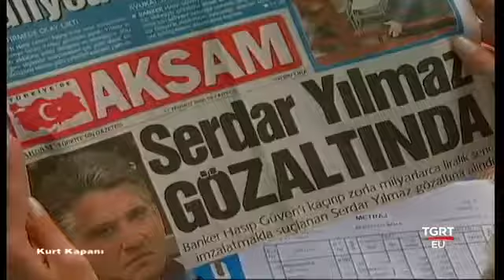Kurt Kapanı 21. Bölüm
TGRT - TV Dizisi - Kurt Kapanı

Yıl: 1999
Tür: Macera, Duygusal, Aksiyon, Dram

Yönetmen: İsmail Güneş
Senaryo: Ahmet Tezcan, Ömer Lütfi Mete
Yapımcı: Cem Akyoldaş, Abdurrahman Çapar
Görüntü Yönetmeni: Mehmet Gün,Bökehan Gün,Engin Saygılı

Oyuncular
Ali Şan: Falçata Kemal
Kenan Kalav: Serdar Yılmaz
Levent Erim: Kuzu İsmail
Bülent Bilgiç: Salih Hoca
Emine Ün: Ayşe
Ebru Destan: Meltem Karadeniz
Pınar Altuğ: Serap
Tuba Ünsal: Elmas
Yonca Cevher: Nazo
İsmail Yıldız: Bako
Mürşit Ağa Bağ: Arabesk Mustafa
Deniz Oral: Gazeteci Ali
Melih Çardak: Avukat Ali
Habib Babar: Gazeteci
Mehmet Emin Eren: Debreli Hasan
Nihan Aslı Elmas: Didem
Kayra Şenocak: Prezneci Ömer
İhsan Ustaoğlu: Sarhoş
Engin Yüksel: Müfit
Ahmet Tezcan: Ahmet Arman
Yakup Konca: Tetikçi
Hikmet Taşdemir: Parmaksız Ali
Kuzey Vargın: Ercüment Pekin
Yaman Tarcan: Selman
Mazlum Kiper: Hasip Güven
Orhan Hızlı: Turgut Arman
Gamze Gözalan: Serdar'ın Ablası
Hüseyin İlker: Ercüment'in Oğlu
Ertan Güntav: Serdar'ın Eniştesi
Uğur Kıvılcım: Şefika Teyze
Remzi Evren: Doktor Hayati
Nermin Tuncer: Emine
Suat Keskin: Polis Suat
Müge Ulusoy: Nazlı
Atalay Günay: Atalay
Bora Sivri: Çaycı Lacivert
Sevda Güray
Bircan Kerem:Osman
Oya Prosçiler: Emine Ün Seslendirmesi
Ali Gül: Kenan Kalav Seslendirmesi
Murat Prosçiler: Ali Şan Seslendirmesi
Levent Sülün: Atalay Günay Seslendirmesi
Özlem Altınok: Ebru Destan Seslendirmesi
Levent Dönmez: Kuzey Vargın Seslendirmesi
Funda Oskay: Pınar Altuğ Seslendirmesi
Şebnem Ünaldı: Sekreter
Sinan Divrik: Suat Keskin Seslendirmesi
Elif Acehan: Seslendirme
Birtanem
Cenap Küçüksu
Güler Ökten: Uğur Kıvılcım Seslendirmesi
İskender Bağcılar: Hikmet Taşdemir Seslendirmesi
Haldun Boysan: Hikmet Taşdemir Seslendirmesi
Emin Yaraç
Ercan Süt: Bülent Bilgiç Seslendirmesi
Adnan Özbek: Dilaver
Yeliz Tozan
Mehmet Ali Tuncer: Serdar'ın Arkadaşı
Hakan Güner: Korkut Arman
Adnan Karabacak: Kahya
Serdar Oskay: Parmaksız'ın Adamı
Alper Alp

Dizinin KONUSU:
Falçata Kemal, sokaklarda büyümüş kimsesiz, bol espirili, oto teyp hırsızlığı yapan biridir. Ve Serdar’ın can dostu, kardeşi yanından hiç ayırmadığı arkadaşı olur. Tek tek okul arkadaşlarını ziyaret eden Serdar, önce Kuzu İsmail adlı bir kabadayıyı yola getirir. Falçata Kemal de Kuzu İsmail’in adam edilmesinde Serdar’a çok yardımcı olmuştur. Serdar ve Falçata Kemal şimdi kirli çıkar ilişkilerinin içinde kendi insani değerleriyle mücadele eden bir kurt kapanıdır. Kader, Serdar’la Falçata Kemal’i artık bir araya getirmiştir...